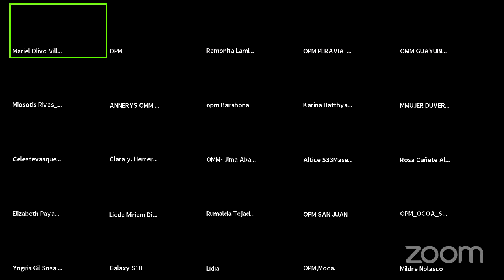Agenda Mujeres - Politizar los cuidados de lo regional a lo nacional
Con el conversatorio virtual: Politizar los cuidados de lo Nacional a lo Regional, las panelistas coincidieron con una misma idea, basándose en que el éxito profesional en el trabajo está pensado en un escenario masculino, por lo que se deben implementar políticas de cuidado para la disminución de carga sobre mujeres.

Al igual que se puso en sobre mesa el nuevo programa Supérate, para ayudar a las poblaciones más vulnerables desde